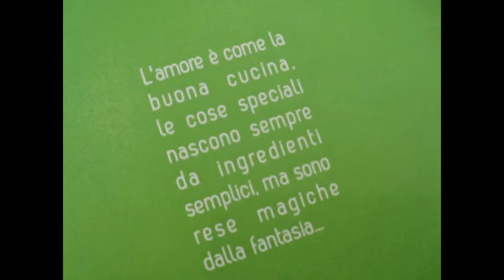video rilassante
un mix di foto scattate personalmente